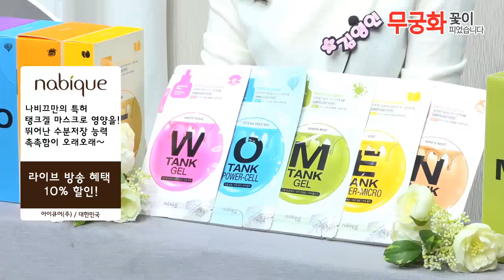(4/11) 나비끄 탱크겔 마스크(5분)